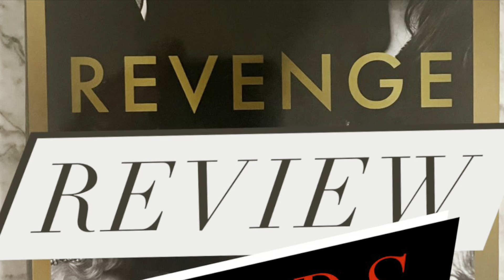The OUTRAGED Reaction Of Harry and Meghan to Thomas Markle’s Staged Photos (clip)